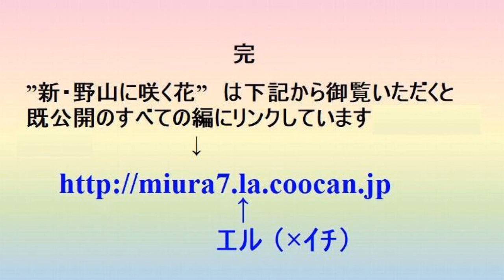2020 311 東京都 晩秋 2 日原林道 2 ♪ベートーヴェン：交響曲第４番第Ⅱ楽章 ほか１